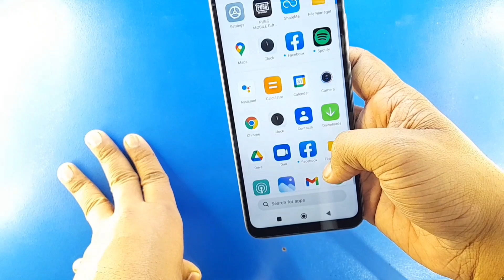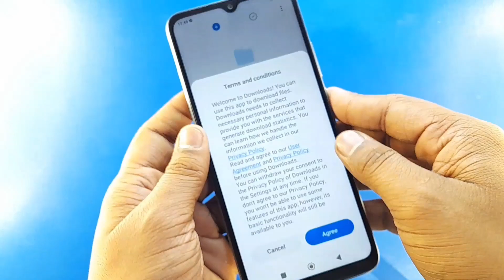Redmi 10c unboxing | 50mp rear camera | snapdragon 680 gaming processer | ALI TECH NEO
Redmi 10c is a midrange model from mi in 2022 but in this condition doller rate is very high and mobile industry is almost died but this model might be good know because under 50k this is 50% value for money and unboxing in 2023 pakistan